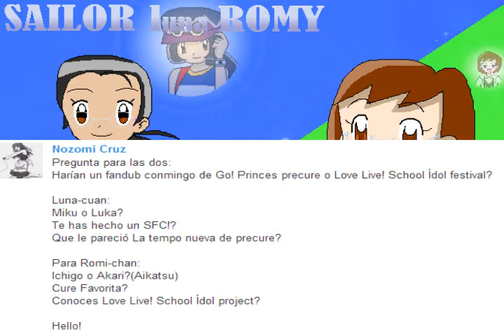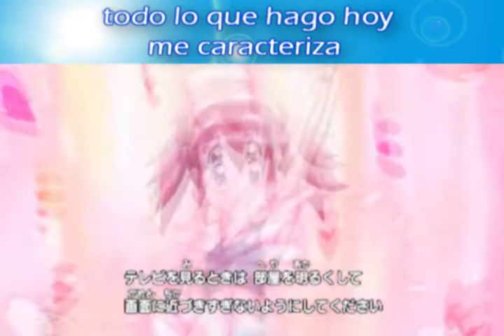ESPECIAL 5 AÑOS DE SLR con SLR y WKF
Gracias a todos los que habéis preguntado y lo siento por aquellos que no hayan podido/se les haya olvidado preguntar

Aún así, espero que os guste el vídeo :D